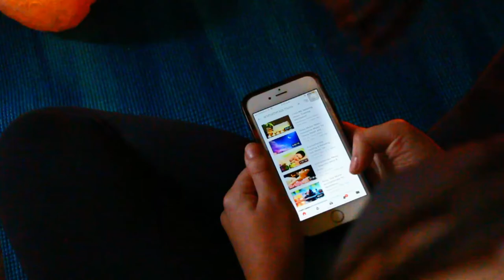Meditation with Amanda | Short Documentary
Short student documentary about meditation with Amanda Hickey

Filmed by: Megan Delaney
Edited by: Megan Delaney